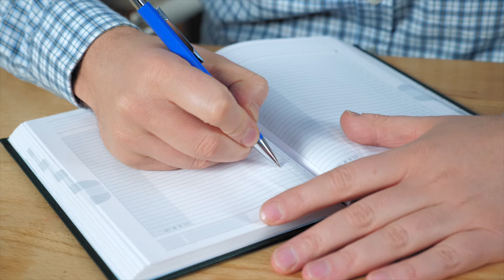Deconstruct Your Day | A Chief Leadership Moment of Clarity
Do you deconstruct your day? In his latest Moment of Clarity, Chief Leadership Founder, Charlie Celano, talks to you about one of the more important aspects of his everyday routine, deconstructing his day.

Taking the time to reflect and decide if you were as productive as you could've been or if there's room for improvement. Analyzing the day and then giving yourself the latitude to write it down and take action.

Charlie often talks about surviving and thriving, this tool is a big part of recognizing whether you're just getting by surviving or if you're attacking each day with purpose and thriving.

For more leadership help and tips from Charlie and the team